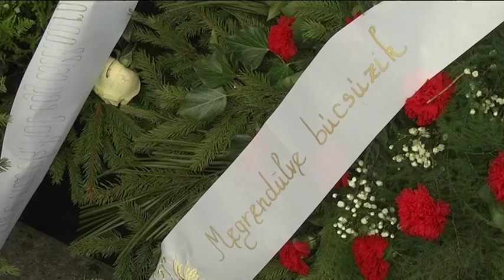BAKKI KATALIN TEMETÉSE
November 29-én, kedden délelőtt, tragikus hirtelenséggel hunyt el Bedőné Bakki Katalin, kórusügyekben zenei szaktekintély, aki mindig büszke volt arra, hogy Jászberényben él és tanít. Halálával fájdalmas űrt hagyva maga után, egy értékes embert, egy kivételes zenei szaktekintélyt veszített a jász közösség.